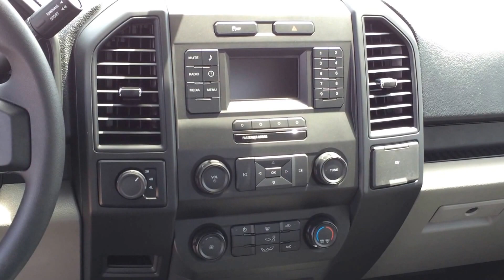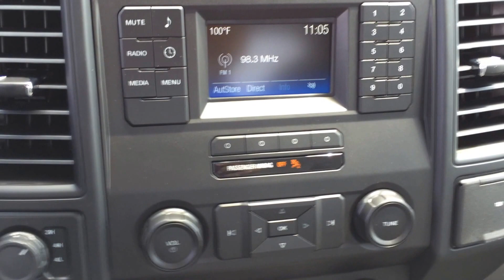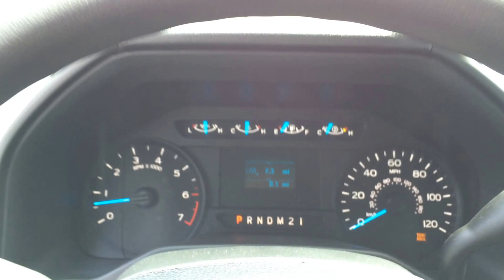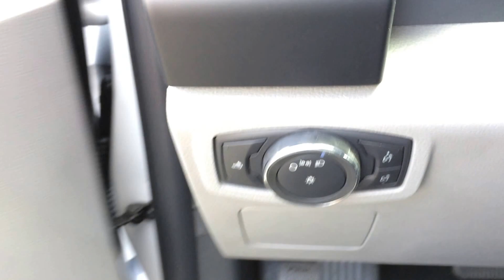2015 Ford F-150 XL SuperCrew 4x4 Walkaround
The next generation of work truck is here at Peoria Ford Commercial Fleet! Military grade aluminum-alloy body with a high strength steel frame, heavy duty running gear and a quiet interior make this the perfect work truck for you and your team. This vehicle is equipped with Ford's 5.0L V8 and four wheel drive, finished in Oxford White with Stone Gray cloth interior. We offer flexible financing programs and Ford incentives, along with comprehensive service programs and even vehicle delivery all across the country! If you're local to the Phoenix, AZ area,  stop in and see us at our brand new commercial fleet facility in Peoria, AZ 85382 at the corner of W. 92nd Ave and N. Coolbrook Ave- just north of Arrowhead Lexus and Mercedes-Benz of Arrowhead!